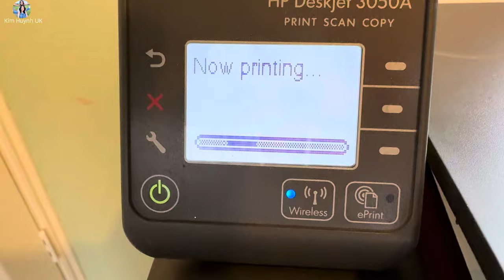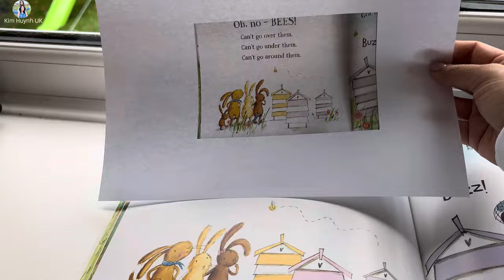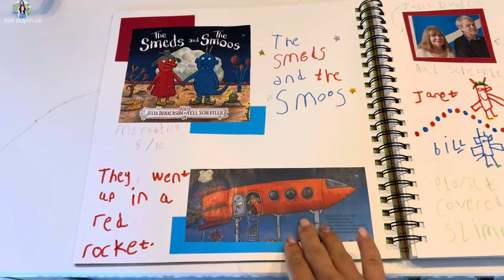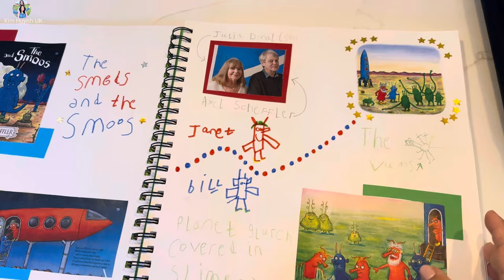Chia Sẻ Các Khoản Cấp Dưỡng Nuôi Con Hàng Tháng | Cuối Sống Anh Quốc